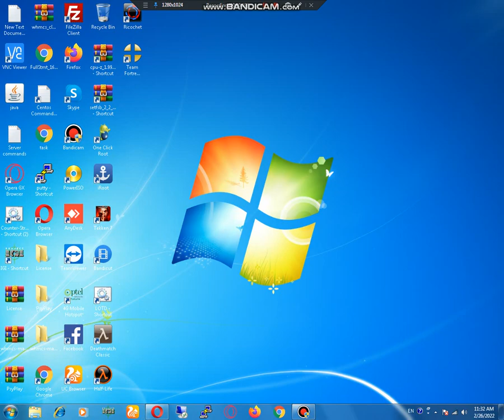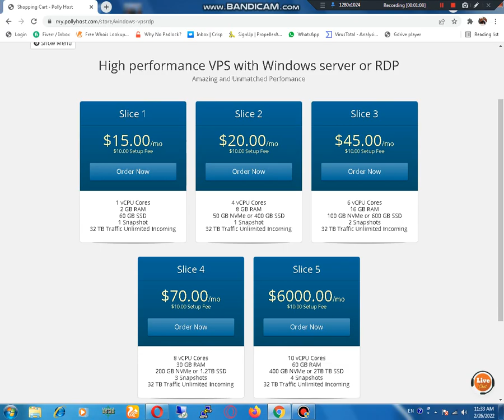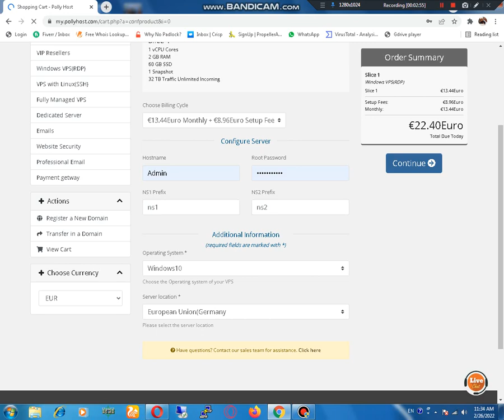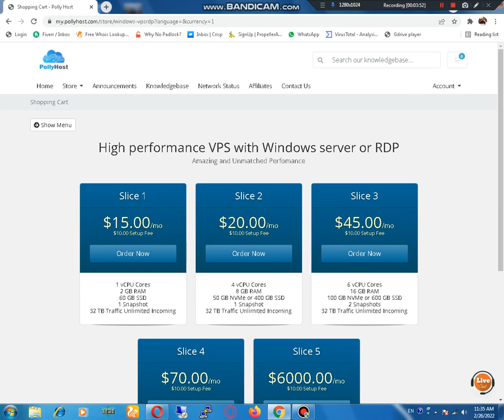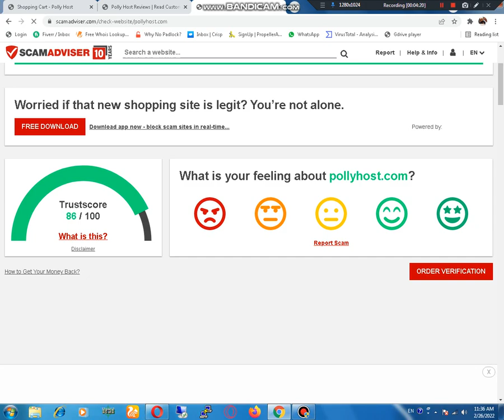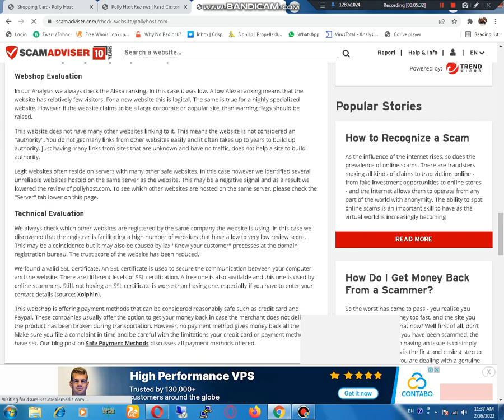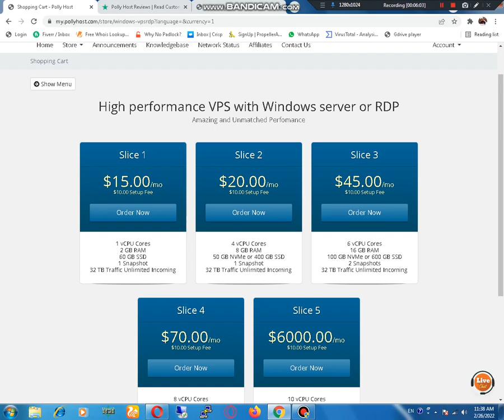Least Expensive VPS with Windows RDP with Extra ordinary Performance | Website Forest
For Linux VPS
Over Rating according to Scam advisor and Trust Pilot
4 vCPU Cores
8 GB RAM
50 GB NVMe or 200 GB SSD
1 Snapshot
32 TB Traffic Unlimited Incoming
DDOS protection